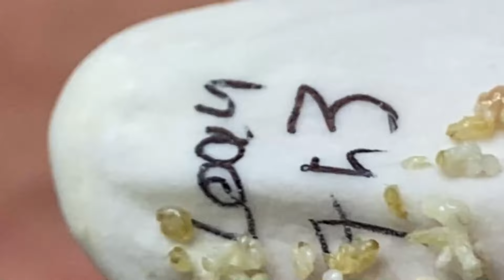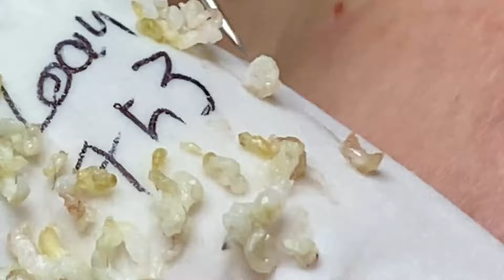تلميع وتنظيف الجلد الطبيعي المدو